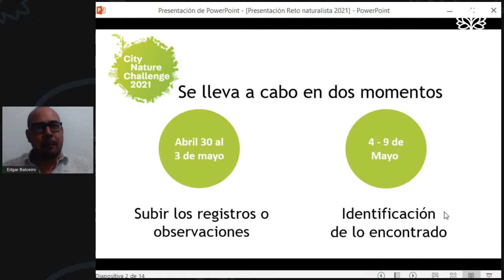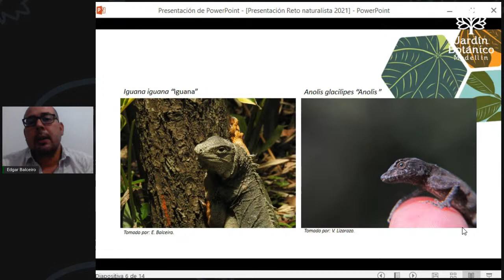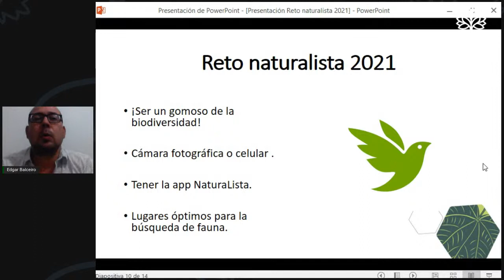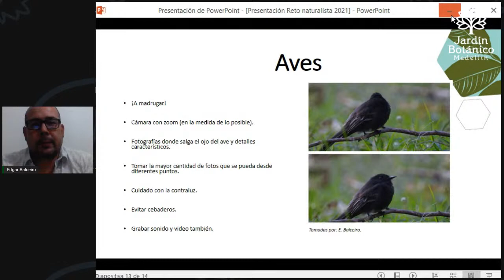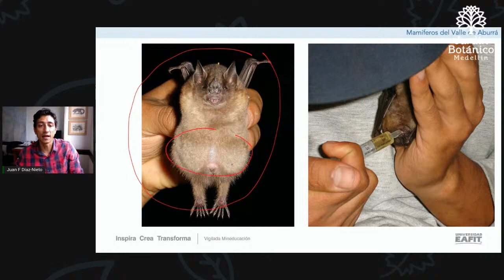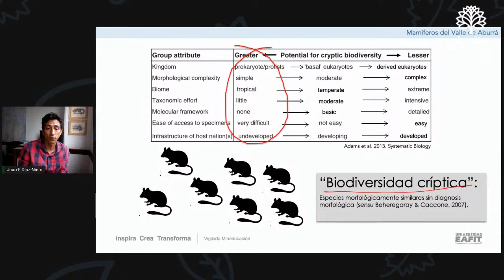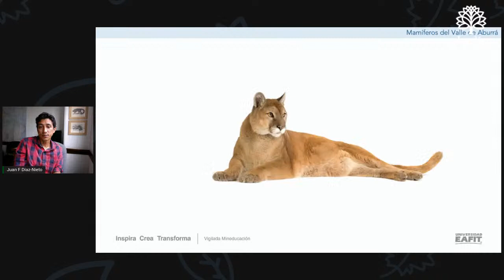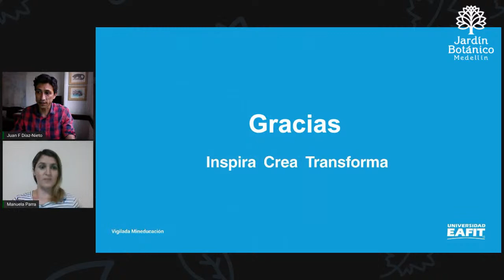Live Botánico: Biodiversidad para todos: fauna del Valle de Aburrá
En este Live Botánico aprenderás, de la mano de expertos, detalles interesantes sobre la fauna del Valle de Aburrá. Adicionalmente, descubrirás cómo registrarla adecuadamente en la aplicación y de esta manera ayudar a los científicos en su identificación.

¡Colaborarás con la ciencia!